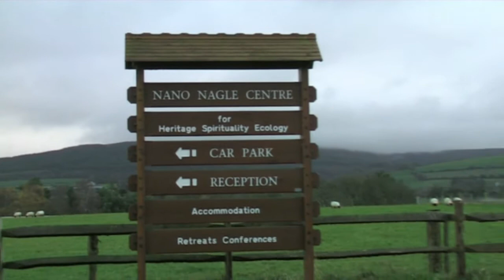CEF Community & Voluntary Award Winner 2009 - Nano Nagle Centre and Killavullen Farmers Market